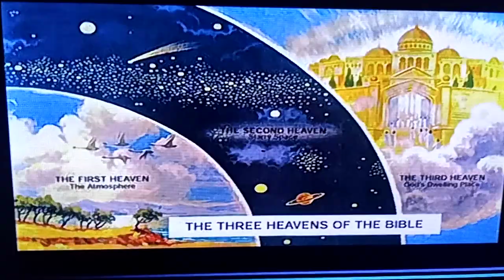ONLY SUPERNATURAL BEINGS OR SPIRITS LIVE IN HEAVEN#2's CLOSED FIRMAMENT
There's only three places for life. Heavens one and two which is the open blue sky and the closed firmament where rockets can't pass and the 3rd heaven is where God lives and His throne is.
Job 37:18 18Hast thou with him spread out the sky, which is strong, and as a molten looking glass?
Psalm 19:1-6 KJV The heavens declare the glory of God; And the firmament sheweth his handywork.